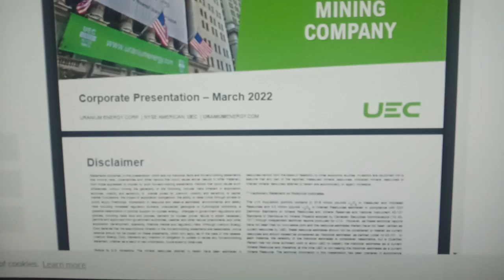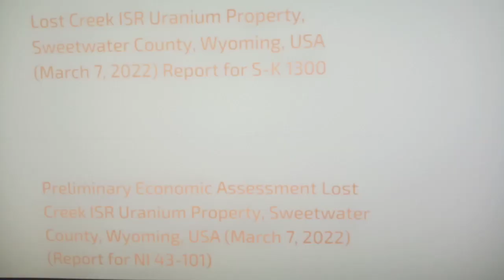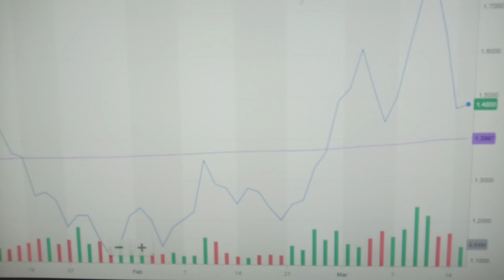Top 5 Uranium Baby Knockouts Ready to Erupt! The Scoop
Over the years subscribers have asked me for my list of Top 5 and 10 Baby Knockout stocks in certain sectors like uranium. In 2022 I anticipate putting out several Top 5 and 10 lists starting with this uranium Baby Knockout list and my Top 5 list of Lithium Baby Knockouts recently given to my private students.

Become a  PRIVATE STUDENT and get the Baby Knockouts early with The Scoop Team: Email Headline should say : THE SCOOP TEAM,  we will get the details to you.

NEW BABY KNOCKOUT LITHIUM BOOK - USA

NEW BABY KNOCKOUT LITHIUM BOOK - CANADA

SPEARMINT'S HISTORIC DRILL HIT!! Only $.13/share

SILVER INVESTING in the SILVER STATE…

We are not stock brokers, money managers or financial advisors. This is for entertainment, education and information ONLY!!! Please consult your local investment professional for any and all investment advice!!